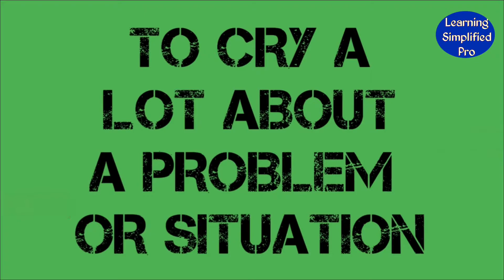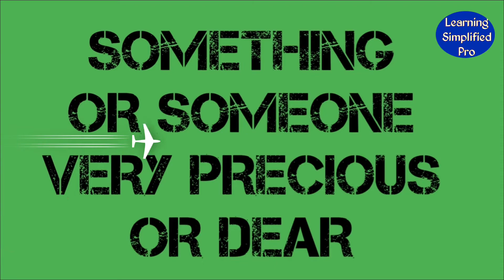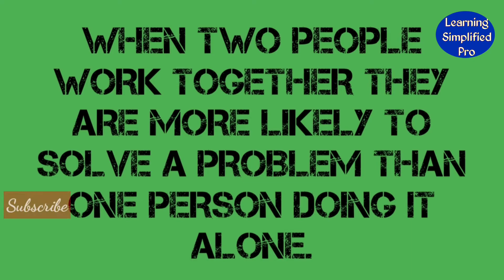5 Idiom Quiz | idioms with meaning explained | Time limit 10 seconds